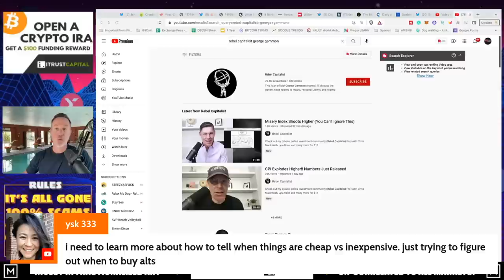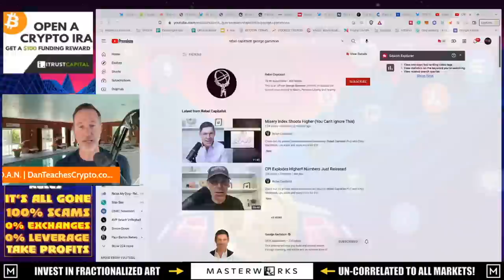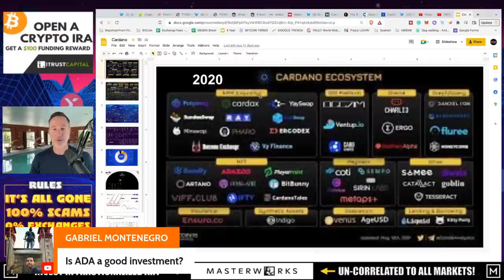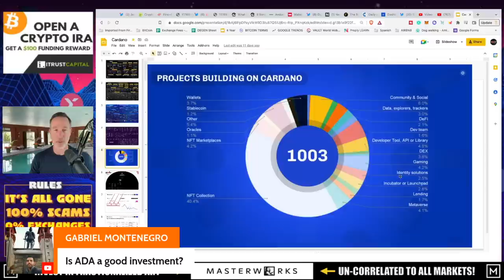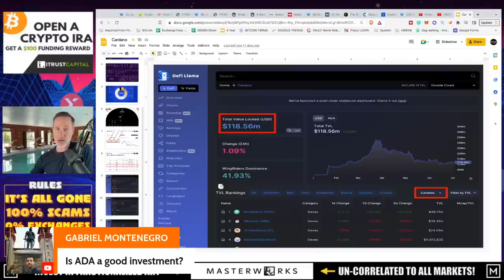Q&A (AFTER LIVE STREAM) - "CELSIUS CHAPTER 11 BANKRUPTCY. CRYPTO MARKET HOLDS. NEAR BOTTOM?" 7/14/22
●▬▬▬▬▬▬CELSIUS/VOYAGER TIMELINE▬▬▬▬▬▬▬●

0:00 - Market Recap | Topics Overview
2:04 -

●▬▬▬▬▬▬CRYPTO ESSENTIALS▬▬▬▬▬▬▬●

●▬▬▬▬▬▬▬▬FOLLOW D.A.N.▬▬▬▬▬▬▬▬▬▬●

●▬▬▬▬▬▬▬▬STRATEGIES▬▬▬▬▬▬▬▬▬●